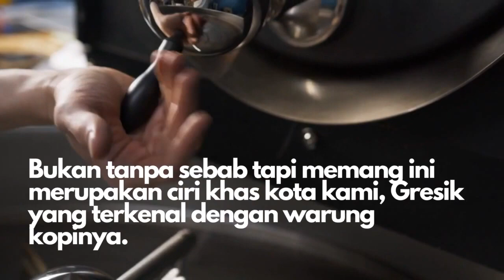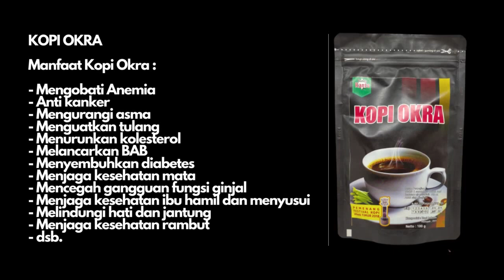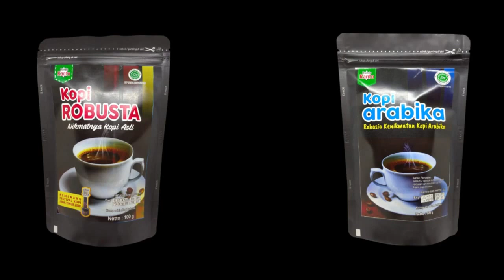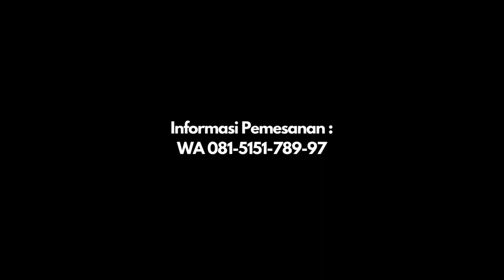081-336688-572 BundoRanto, Jual Kopi Hitam Asli Yogyakarta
Jual Kopi Hitam Asli Yogyakarta

WhatsApp KLIK BundoRanto adalah pemenang Festival Kopi Jawa Timur 2018.

Bundo Ranto menyediakan aneka kopi unggulan,
- Single Origin seperti Robusta, Arabika, Excelsa, hingga Liberika
- Kopi Rempah atau Kopi Herbal
- Kopi Hitam, dan
- Aneka olahan kopi lainnya.

Selain itu, kami juga menjual aneka minuman herbal instan berkhasiat. Kopi Bubuk Special BundoRanto juga bisa didapatkan di Indomaret.

Alamat : Perum Dinari 2 Blok D. 104, Dahanrejo, Kebomas, Gresik